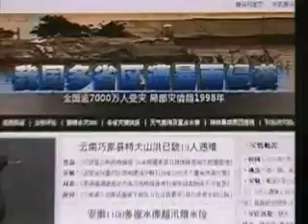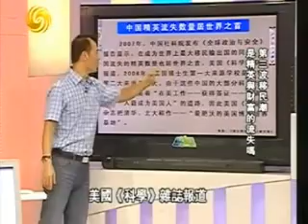2010.7.24一虎一席谈D 第三波移民潮是精英与财富的流失吗？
嘉 宾：齐立新 王进 夏学銮 王小东 张兰 陶庆华 李复圣

简　介：中国社科院《全球政治与安全》最近报告显示，中国已成为世界上最大移民输出国。据称，这是继上世纪70年代末和90年代初期的两拨移民潮以来的第三波移民潮。新世纪移民潮的主力由知识精英和新富阶层组成。据美国和加拿大的官方统计数据，来自中国的投资移民占各国总投资移民数的五成左右。不断增长的知识精英和富人及其财富的国外流向，引发社会的广泛关注和争议。移民是人与财的集体流失！仇富心态太深，有钱当然移民！别拿仇富心态说事，这是逃避社会责任！